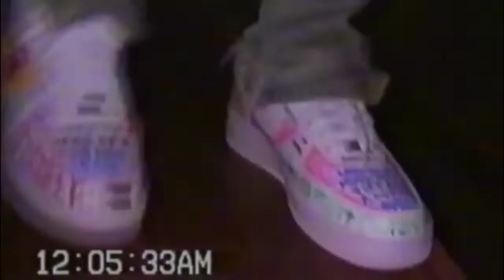[FREE] Post Malone Type Beat - Wicked | Post Malone Type Beat 2019 | Don Pablo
DM me if you have questions about purchasing or price